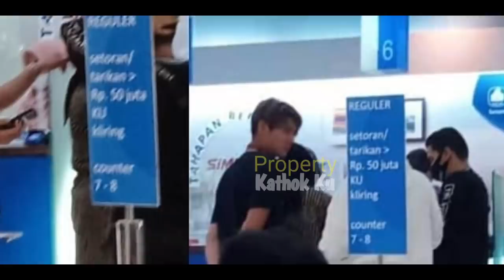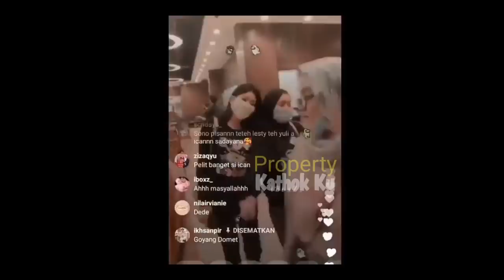Mimin BARU TAHU !! Lesti dan Billar COUPLE AN Jam TANGAN MEWAHH!! Hadiah ANNIVERSARY?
Jangan Lupa: _
Thankz!!..